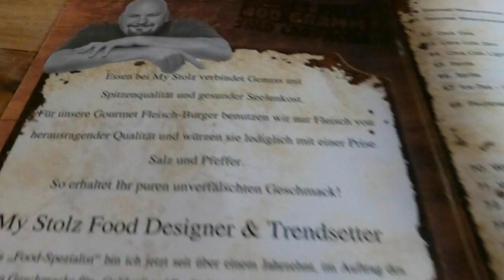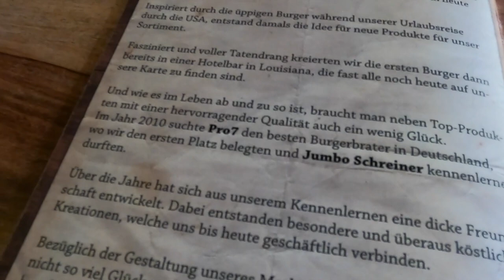WIR TESTEN WIRKLICH WILDE BURGER?! 🐊🦘🦤🦬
euda das goldene Food Duo ist zurück und testet Krokodil, Strauß, Känguru & Bison Burger...